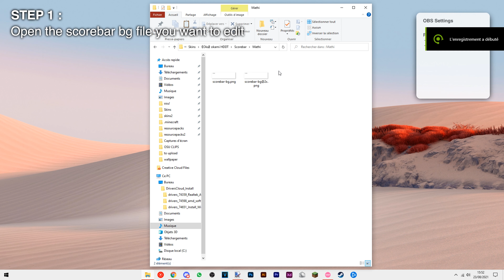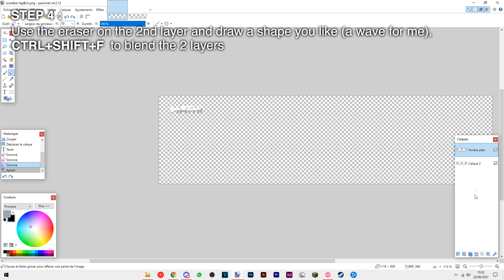New RAFIS/MREKK HDDT osu! SKIN (Customizable!) | okami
EXTRA SCOREBARS, CUSRORS, SLIDERCIRCLE & REVERSE ARROW IN THE SKIN FILES

Hope that mrekk, Ryuk, Lifeline, Akolibed, A21, NyanPotato, Rafis, Spare, Mathi and all the lovers of the "Rafis 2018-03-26 HDDT" will love it :)

Fonts used : Helvetica (GUI, Score & Combo), Keep Calm Med (Scorebar)

0:00 - Gameplay
0:34 - Top Player Scorebar Showcase
1:26 - GUI Showcase
2:07 - TUTO : How to make YOUR own SCOREBAR with your name